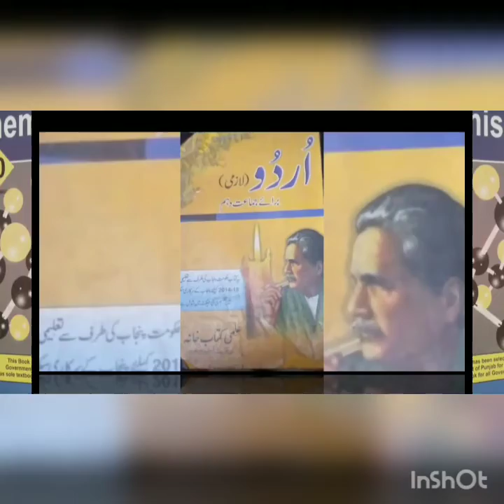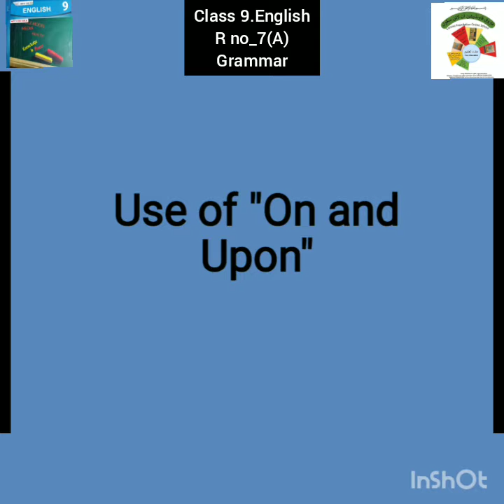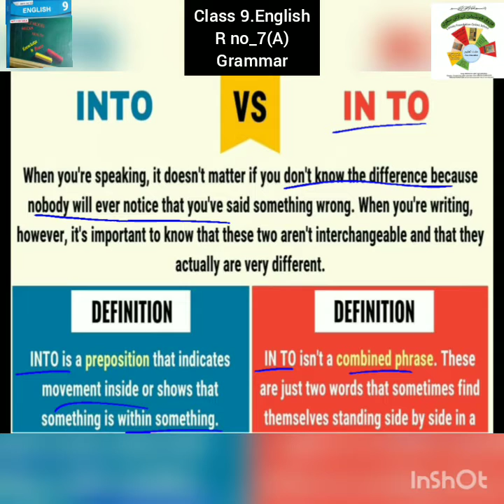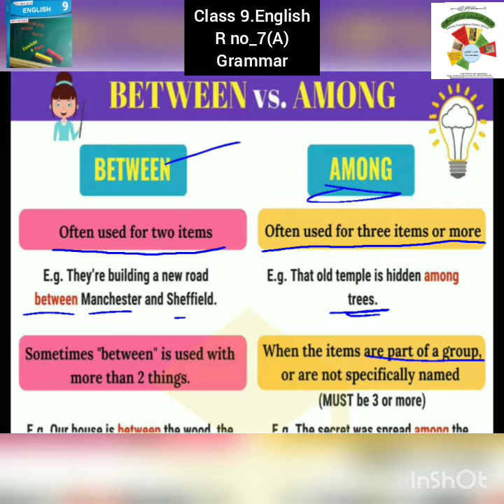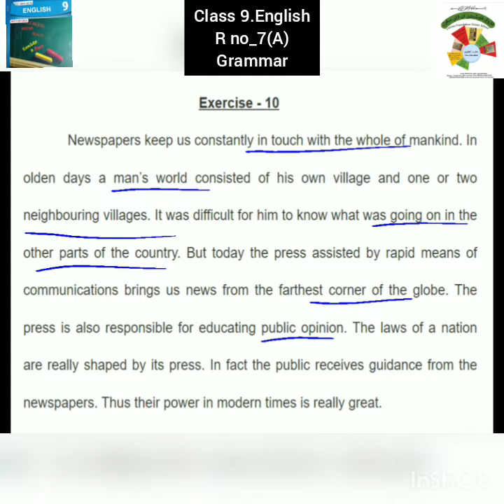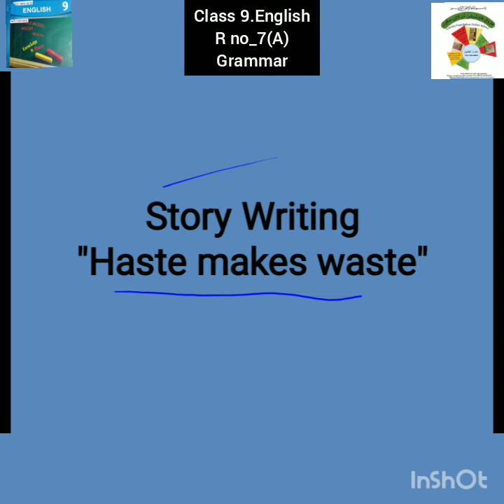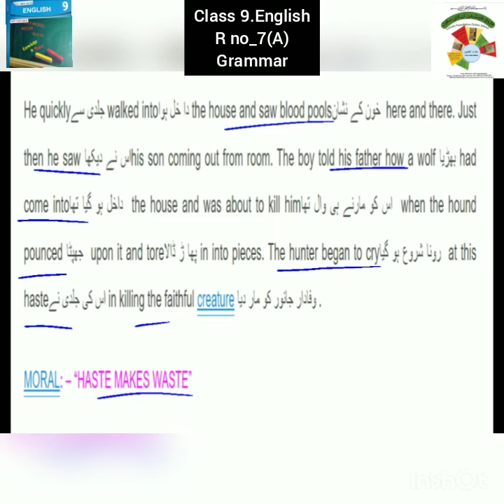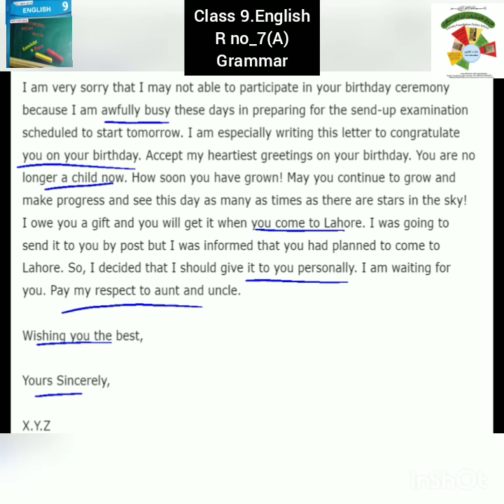R#7|CLASS 9 ENGLISH(B)|CONJUNCTION|GRAMMAR|FAROOQ FOUNDATION ONLINE SCHOOL